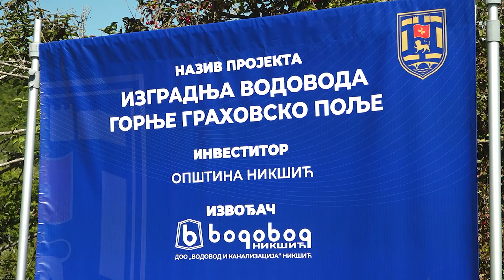Kovačević: Grahovo značajan poljoprivredni i turistički potencijal Nikšića